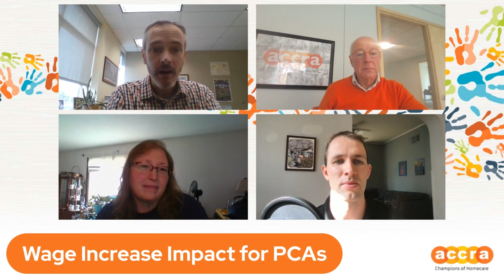Making Caregiving a Career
Champions of Homecare

PCA wage increases are coming to Minnesota in 2024 and 2025, and we are breaking down the details in episode 6 of the Champions of Homecare podcast! Phillip Cryan, Executive VP of SEIU Healthcare MN & IA, joins to talk about recent union negotiation wins, including retention bonuses and wage increases for caregivers working with PCA Choice providers. Additionally, Accra-employed PCA Gail Larson shares what these developments mean for caregivers and how increases in PCA wages are making caregiving a more feasible career.

Transcript
I remember the long late night that we reached this agreement with the state. Morning, back in January of this year, early early morning hours. One of the other members of the bargaining team also a homecare worker, young 20, something graduates do student in college and dedicated caregiver with multiple multiple clients. Just sort of had this moment, as we as we saw the wage scale, both the the wage floor increase, and then especially the wage scale, where there's recognition for developing experience and expertise in this workforce. And where the, if you have some of that experience, you might have a wage of 21 or 22, or even 2250. Where she she just said, if she, she, we were all crying, but she she kind of burst into tears. And she said, You know what, I've been planning to leave my work as a PCA to go to nursing school. Because I want to have a decent life and be able to buy a house and do all the things that people want to do that and, and it's made me so sad because I love being a PCA and that's what I want to do. And with this contract with this wage scale, maybe I won't go to nursing school. It is a form of recognition for the profession of caregiving, that as you said, David is long overdue. This job has been so invisible for so long, and now not only is it visible, it's actually getting the respect and the fair pay that is even better than you know some some equivalent jobs in healthcare that that have had unions and have had the ability to win things like this for a long time and and we hope that a lot of people start thinking not only about like Ellen did, staying as PCAs but becoming PCAs. Right? Because they're attracted to having a decent wage.